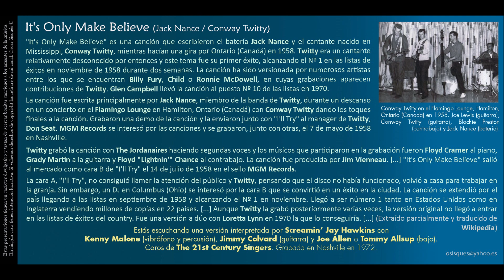It's Only Make Believe (Jack Nance / Conway Twitty) - Screamin' Jay Hawkins